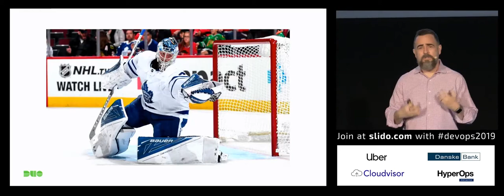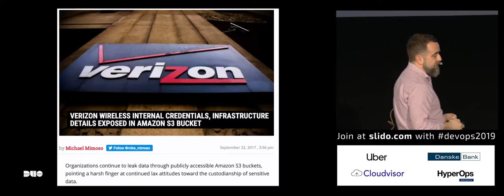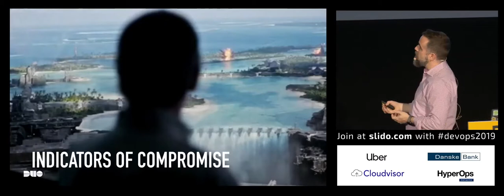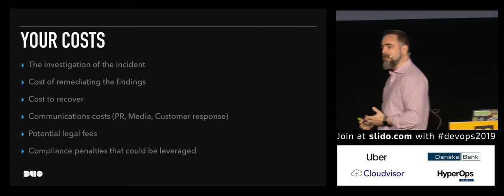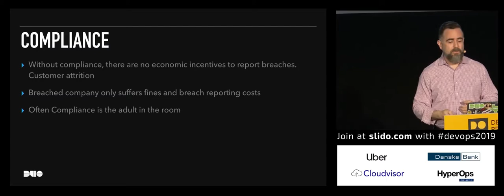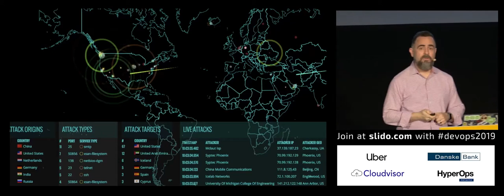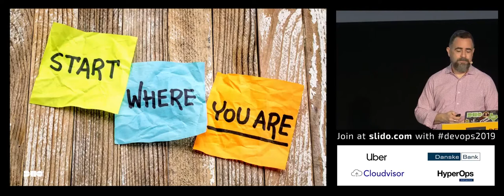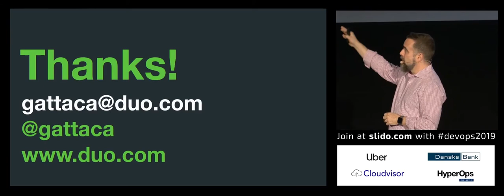Data Breaches: Barbarians in the Throne Room by Dave Lewis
Websites these days strive to get your attention in the hopes that you will stick around long enough to buy a product or two from them. But, not all websites take security as seriously as they should. Dave has seen websites for financial services organizations that only permitted a 4 character password, ones that would expose customer data with a simple trick. These are just some examples that Dave has been through in which he will highlight the errors that can happen when deploying a site. He will provide examples of poor implementations, code errors discuss how security can be better deployed.